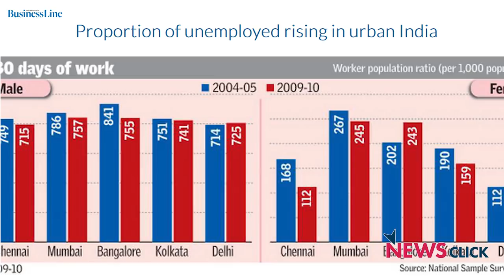Mazdoor Kisan Unity: Beginning of a New Kind of Awakening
Addressing a press conference on the upcoming 'Mazdoor Kisan Rally' which is to be held in the capital city on September 5, eminent Economist Prabhat Pattnaik outlines the importance of the unity between farmers and workers of this country. He speaks of how this rally, which is the first of its kind will mark a significant event in the struggle against neo-liberalism in India.